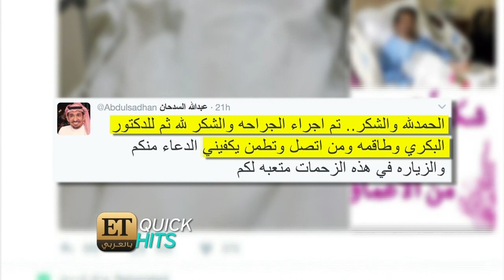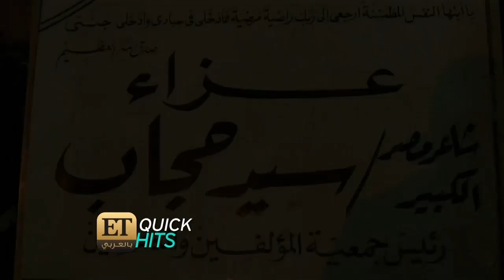ET بالعربي – مجموعة جديدة من الاخبار في Quick Hits